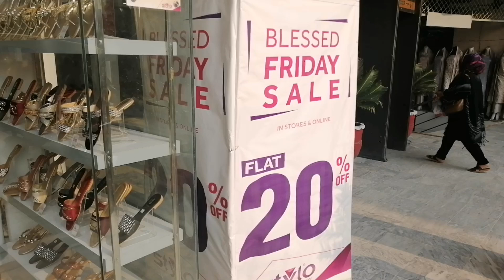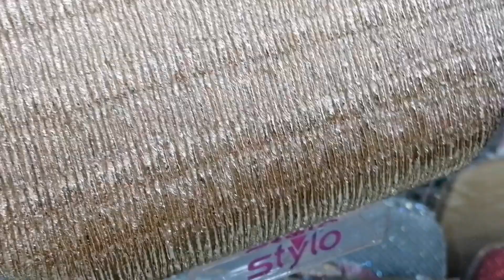Stylo Bag Sale Flat 20%off|Stylo Blessed Friday Sale 2021